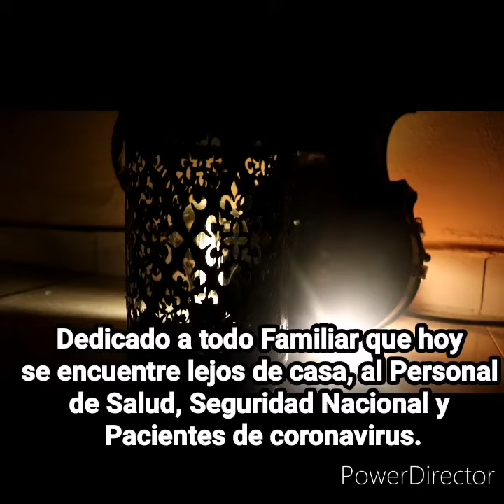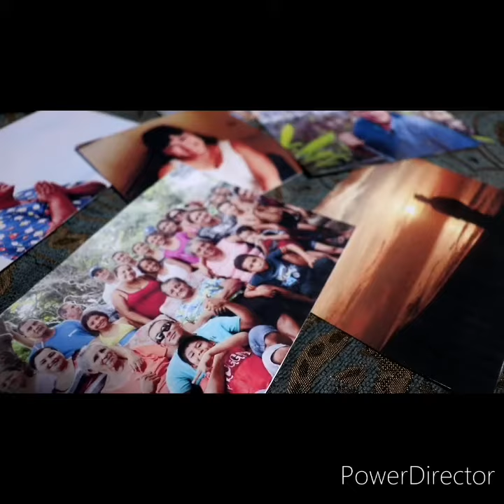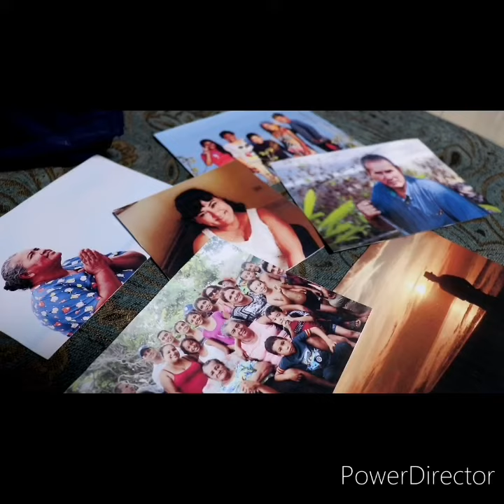Tengo fe - Kevin Jiménez Marín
Un canto en tiempos de coronavirus
Coronavirus mundial
Datos